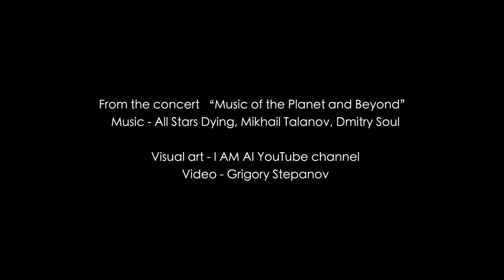Epic Violin Solo Astonished The Audience. Live Music Show. Masterful Performance. Instrumental.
Available for concert bookings worldwide.